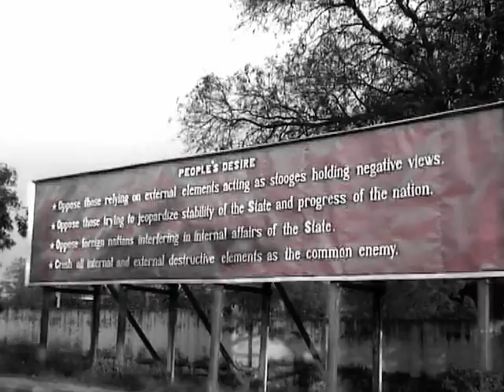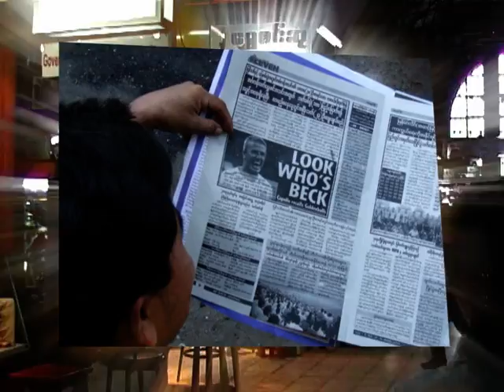Tom's Travels: Burma/Myanmar 2008 - Yangon (Rangoon) Circular Railway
In Easter 2008, I visited Burma (Myanmar) - home to a totalitarian military dictatorship.

As a tourist, I was careful to minimise any money going to the government infrastructure and was welcomed by the Burmese people throughout the country. I felt the US$1 spent on the Circular Railway was worth the interactions it bought with local people from all around the city - I spoke to journalists, students, military-men and ex-civil servants about the situation in the country.  I returned to Hong Kong and launched the HK Free Burma

There are no right or wrong answers in response to whether or not foreigners should visit Burma - but all who choose to go should ensure they do some reading before and during their travels.